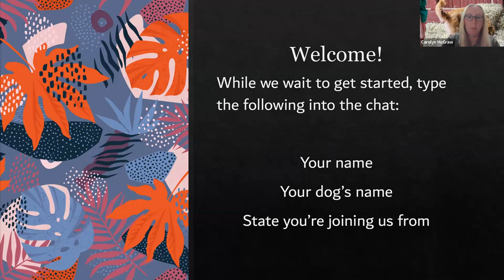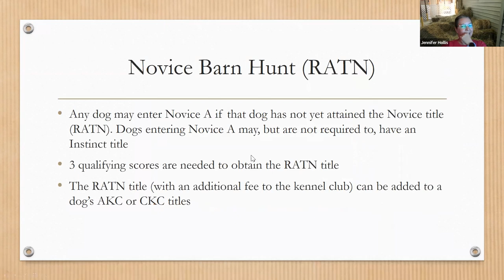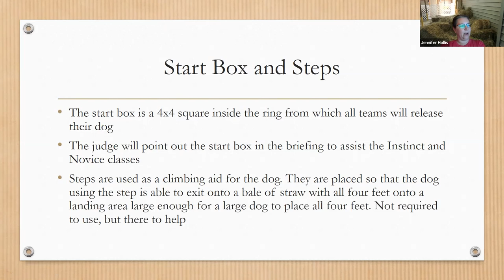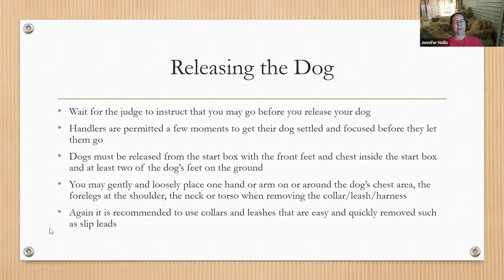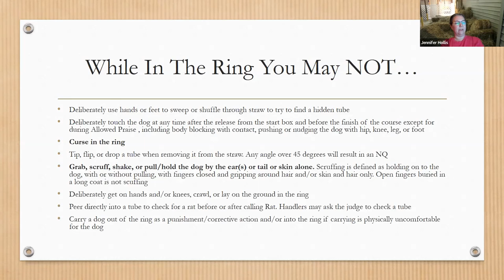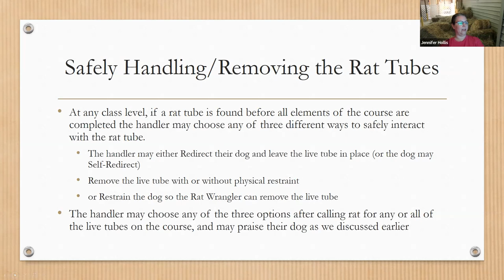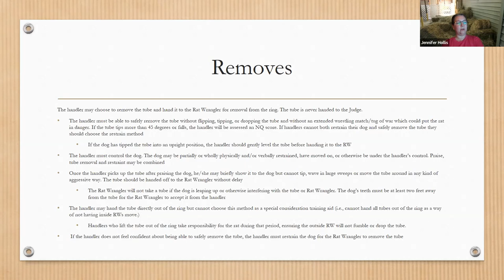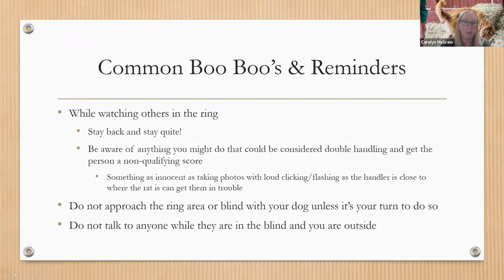Barn Hunt 101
This is a recording of a webinar that was designed particularly for those who are entering barn hunt for the first time or who need a refresher before doing barn hunt at the 2022 Toller National. However, anyone interested in learning more about the sport of barn hunt is welcome to join. While Carrie Pearlmutter, Carolyn McGraw, and Jennifer Hollis don't claim to be experts, we have played the sport for sometime and read the rulebook. We will cover general rules, common boo boos, and what Instinct and Novice are all about.